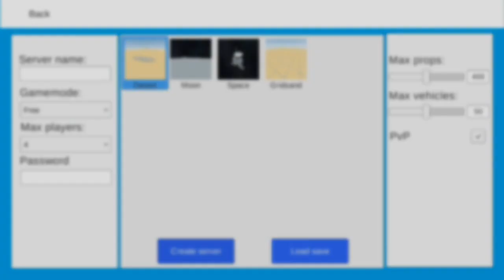COMO DESENVOLVER JOGO IGUAL GTA V!! [ PELO ANDROID]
🔵"Todo conteúdo aqui tem  "Copyright"(direitos autorais)
Se você for colocar alguma coisa sem autorização minha será banido e terá a conta EXCLUIDA do YOUTUBE"

*Se quiser postar algum conteúdo criado por mim favor deixar "CRÉDITOS" a mim!!